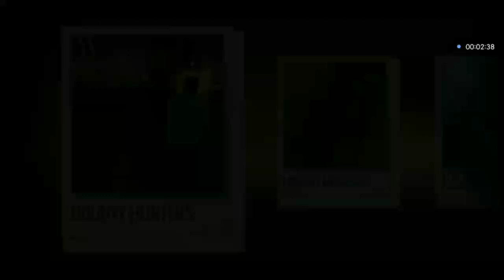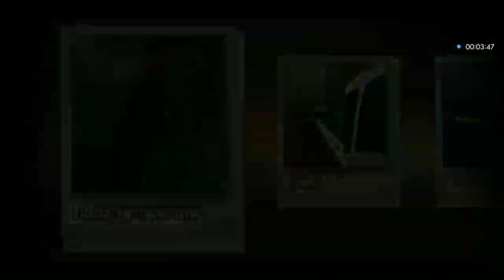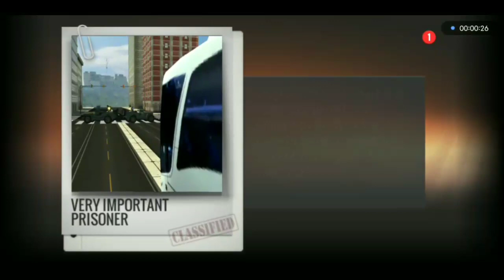SNIPER 3D ASSASSIN_Spec ops Mission_Gameplay#6